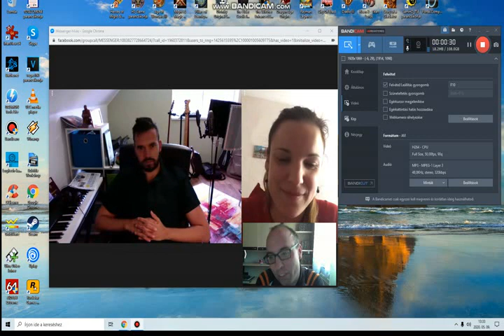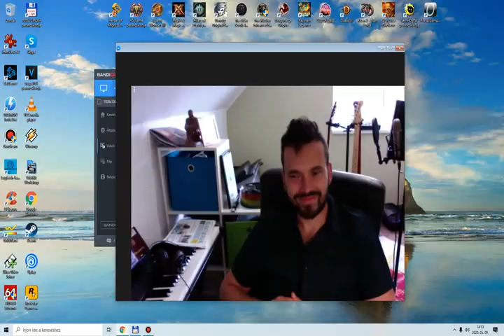Vallató rovat 60. adás - Interjú a Just Showband tagjaival Zolival és Biankával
Just Showband facebook oldal